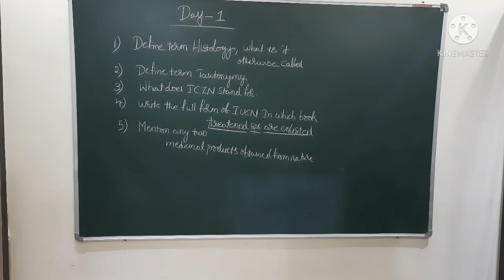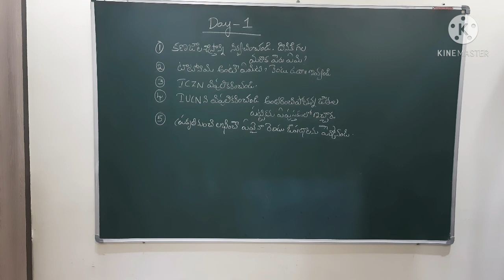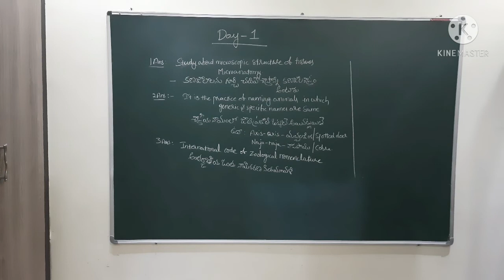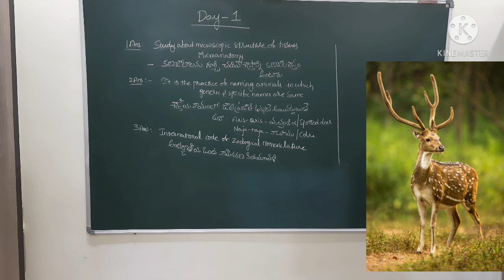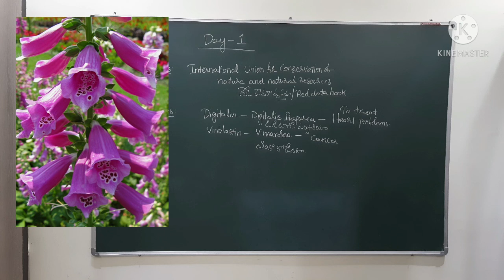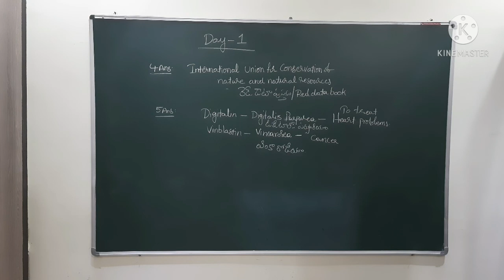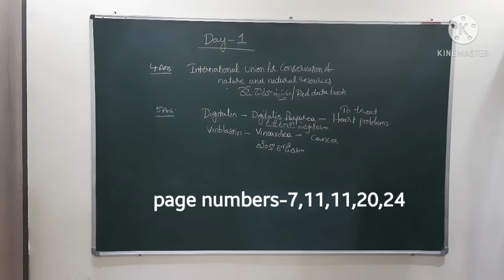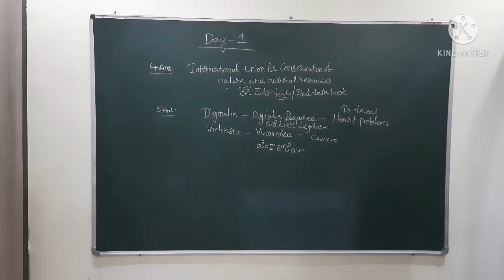Histology//tautonymy//ICZN //IUCN//Digitalin and vinblastin.